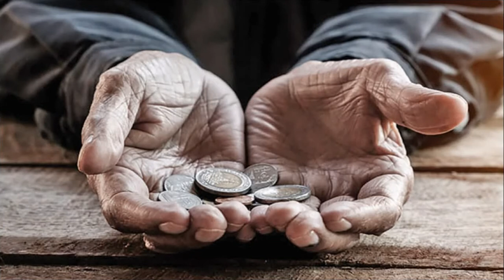ನಾಳೆಯೆಂಬುವುದು ಗಣಪತಿಯ ಮದುವೆಯ ಹಾಗೆ !! Inspirational video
ನಾಳೆಯೆಂಬುವುದು ಗಣಪತಿಯ ಮದುವೆಯ  ಹಾಗೆ  !!
Inspirational video